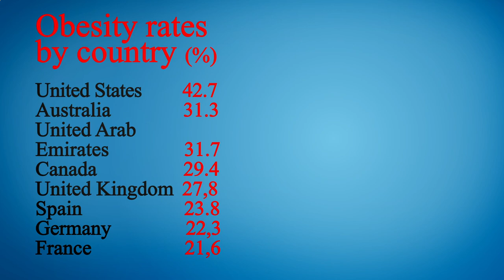Nearest Restaurant From Me Phoenix 85004 AZ, Maricopa County, Arizona